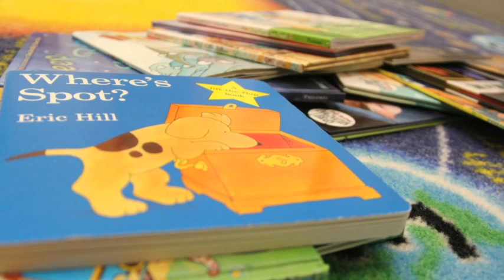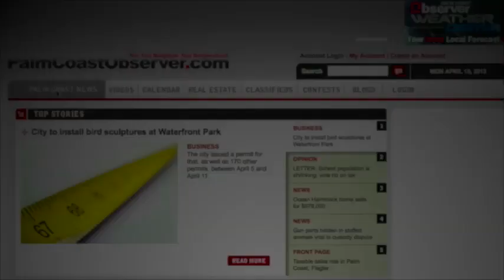Afternoon Headlines, May 7